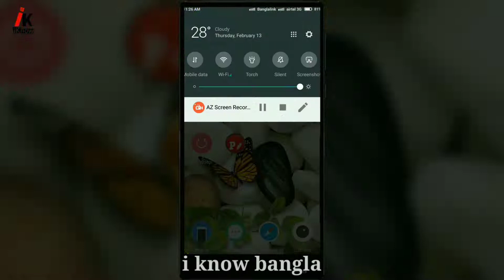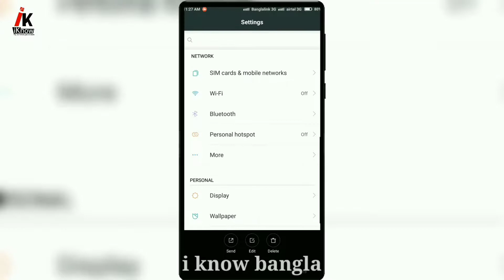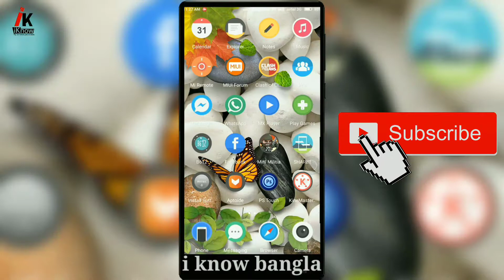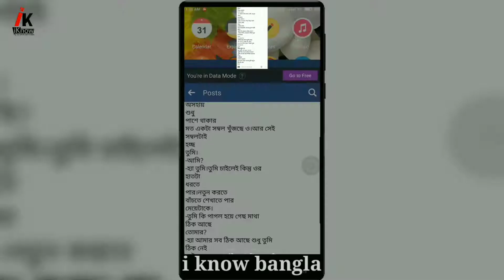How to take long screenshot on any xiaomi phones in Bangla